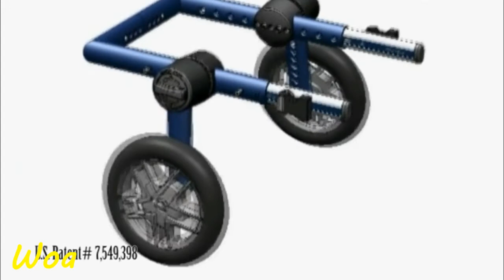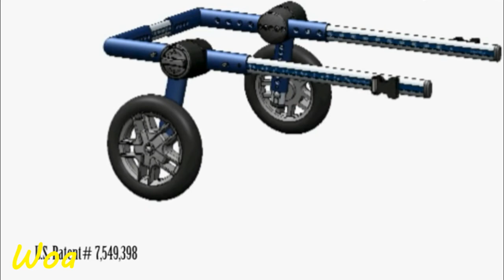The Wheelchair Designs For Your Two Legged Dog